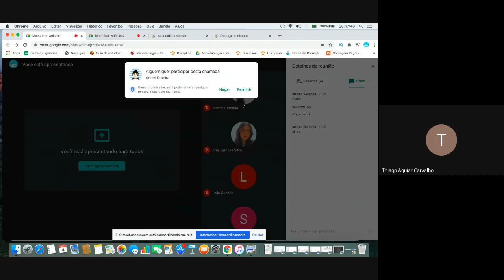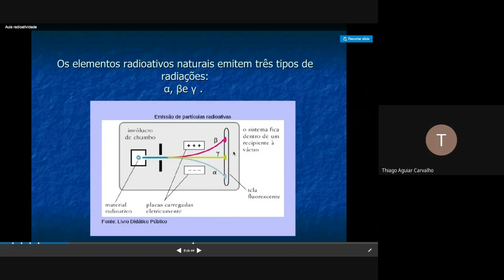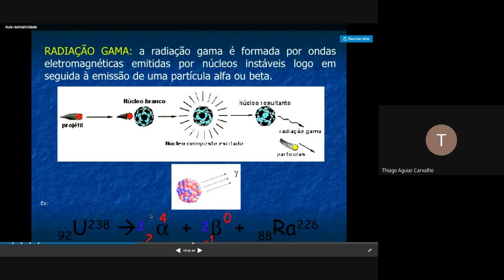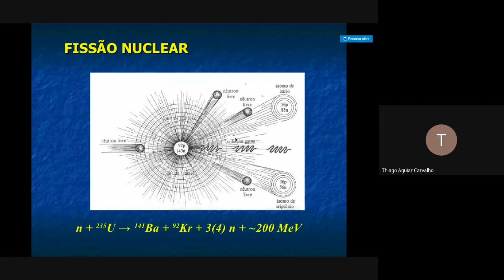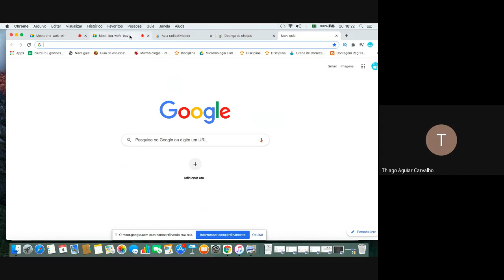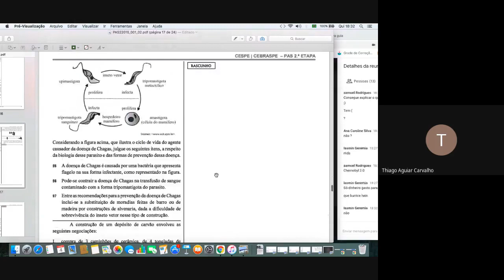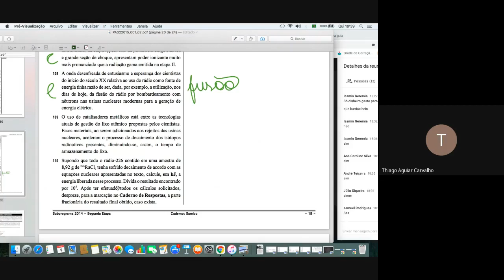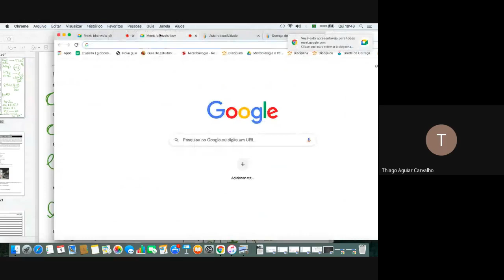PAS 2 UnB SUBPROGRAMA 2015 Questões 86 a 87/106 a 110